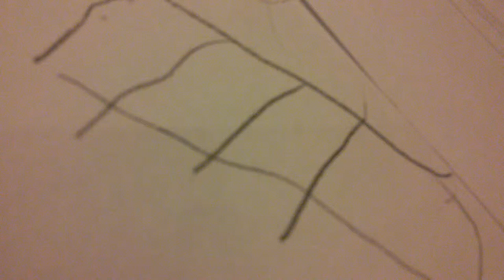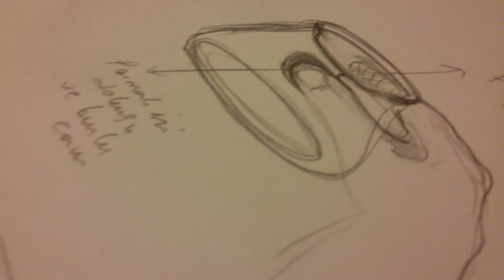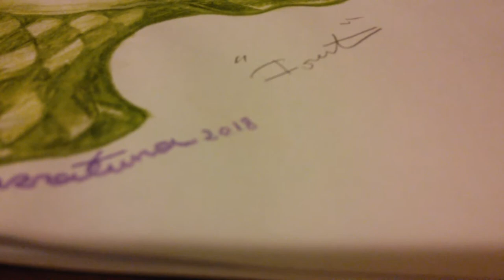Design study drawing glass cup - Design Study by CAT